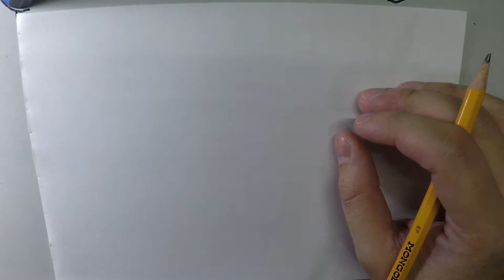How to draw a cockroach - Easy Drawing Tutorial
A scavenging insect that resembles a beetle, having long antennae and legs and typically a broad, flattened body. Several tropical kinds have become established worldwide as household pests.

Definition credit: Google